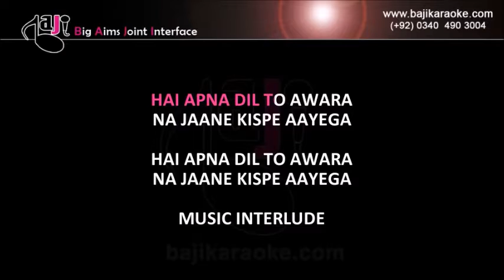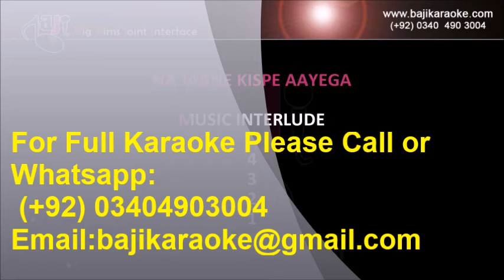Hai apna dil to awara - Video Karaoke - Hemant Kumar - by Baji Karaoke